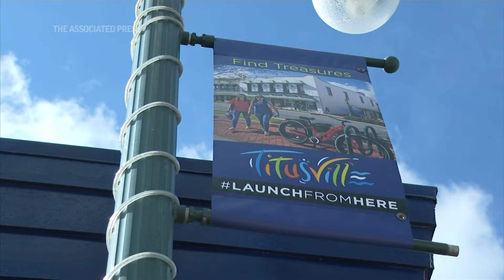Florida’s Space Coast bounces back after lull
ASSOCIATED PRESS
Titusville, Florida - 30 August 2022
1. Various of Titusville space mural painted on building
++COVERED++
2. SOUNDBITE (English) Mayor Daniel Diesel, Titusville, Florida:
"You couldn't give houses away after the shuttle went down."
Cape Canaveral, Florida - 8 July 2011
3. Various of shuttle Atlantis launch
ASSOCIATED PRESS
++PARTIALLY COVERED++
4. SOUNDBITE (English) Mayor Daniel Diesel, Titusville, Florida:
"It was just a time when people were selling houses or just leaving houses because they had to go somewhere else to get a job."
ASSOCIATED PRESS
Cape Canaveral, Florida - 3 December 2021
5. Vehicle Assembly Building at Kenneny Space Center
ANNOTATION: More than 7,000 people were laid off at Kennedy Space Center after NASA ended the space shuttle program.
ASSOCIATED PRESS
6. People and cars in downtown Titusville
7. Titusville sign posted on light post
++PARTIALLY COVERED++
8. SOUNDBITE (English) Mayor Daniel Diesel, Titusville, Florida:
"We had an awful lot of restaurants close down. We had a lot of empty buildings. And I didn't know where it was going to stop. And this is before I even thought about, you know, being on city council. I bet I'm like, wow, how does this stop?"
9. Various of Jessica Costa working inside her restaurant, C's Waffles
10. Close of person with food
11. SOUNDBITE (English) Jessica Costa, C's Waffles:
"So it just got really quiet. It was a different feel because we're so used to seeing all these rockets and shuttles go off so that when they finally did start the space program back, we were all just like, finally, you know, we actually get something again, so."
ASSOCIATED PRESS
12. Vehicle Assembly Building at Kennedy Space Center
ANNOTATION: Many of them struggled to find jobs in their fields. Others left for other states.
ASSOCIATED PRESS
Titusville, Florida - 27 April 2022
13. SpaceX rocket in the sky
ANNOTATION: NASA and the U.S. Air Force dominated most of the past six decades of space business in Florida.
ASSOCIATED PRESS
Titusville, Florida - 15 November 2020
14. Spectators watching SpaceX launch
ANNOTATION: The recent rejuvenation has been powered in the past decade by private, commercial companies like SpaceX and Blue Origin.
ASSOCIATED PRESS
Cape Canaveral, Florida - 24 August 2022
15. Artemis graphic displayed on countdown clock in front of Vehicle Assembly Building
ANNOTATION: In 2020, hundreds of thousands of visitors from around the world watched SpaceX's first launch of NASA astronauts.
16. Artemis I on launch pad
ANNOTATION: The Kennedy Space Center now has more than 12,300 civil servants, private contractors and other employees working at the spaceport.
ASSOCIATED PRESS
Titusville, Florida - 8 April 2022
17. Various of spectators watching SpaceX launch
ANNOTATION: This is just a few thousand employees short of the 15,000 workers during the heydays of the space shuttle program.
ASSOCIATED PRESS
++PARTIALLY COVERED++
18. SOUNDBITE (English) Jessica Costa, C's Waffles:
"I'm just happy it's booming the way it is. I'm happy they got the program going back up now. I'm happy people can come out and enjoy it with us. So I think it's cool. I think, I hope everybody else comes out and tries to enjoy Titusville the way we know it."
ASSOCIATED PRESS
Titusville, Florida - 29 August 2022
19. Various of spectators at Artemis I launch attempt
ASSOCIATED PRESS